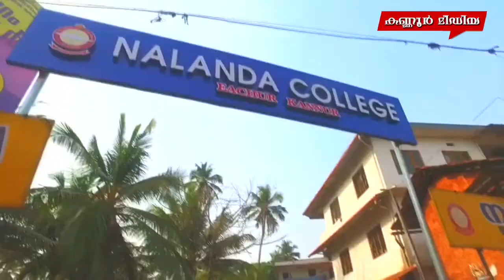കോവിഡ് മഹാമാരിയുടെ ആലസ്യം മാറ്റാൻ ശിങ്കാരിമേളം പഠിച്ച് അരങ്ങേറ്റം കുറിച്ചത് പുത്തൻ അനുഭവമായി